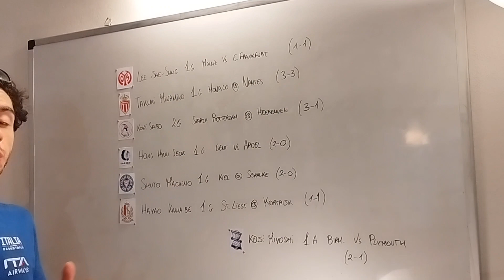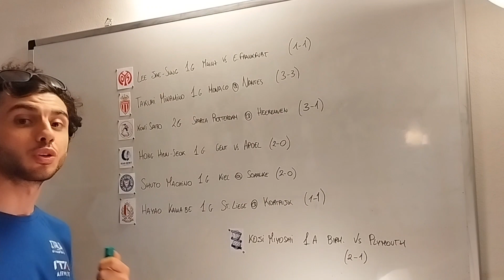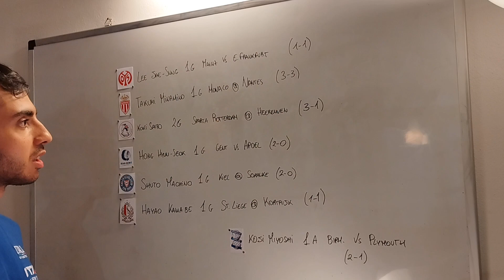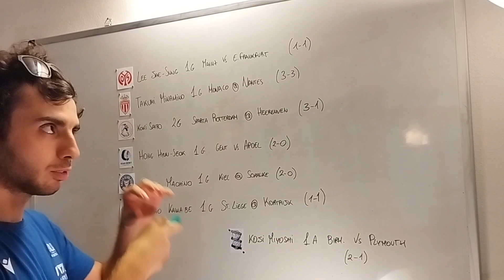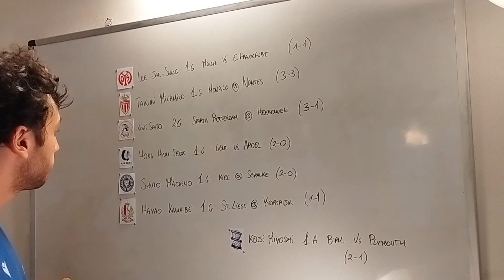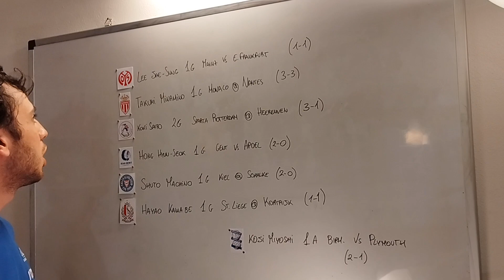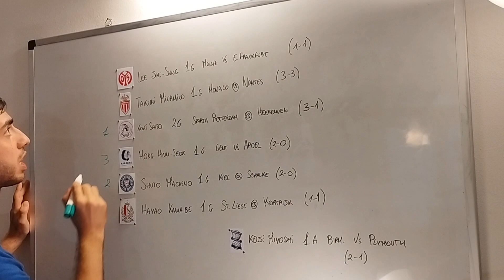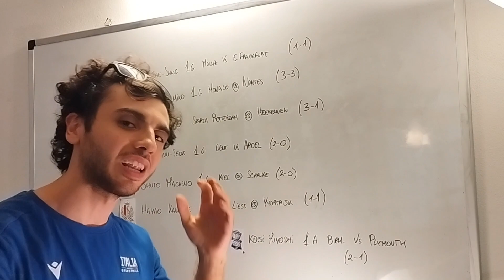Minamino scores again, Hong Hyun-Seok scores a european beauty - Asian Players in Europe